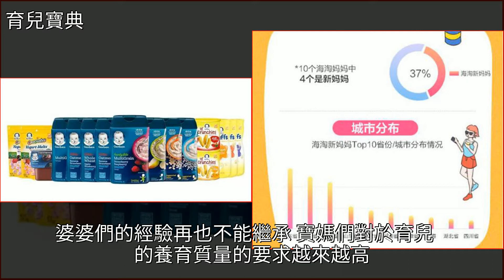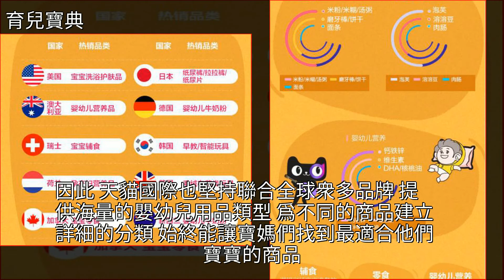母嬰市場消費新升級，天貓國際引領90後媽媽精養新方式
母嬰市場消費新升級，天貓國際引領90後媽媽精養新方式電子商務,嬰兒輔食,營養學,奶粉,紙尿褲母嬰市場消費新升級，天貓國際引領90後媽媽精養新方式電子商務 嬰兒輔食 營養學 奶粉 紙尿褲